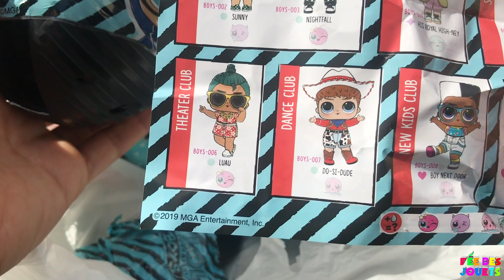L.O.L Garçons Surprise Nouveau !Boys Series Serie 1 Déballage de Poupées LOL Surprise en Vacances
Aujourd'hui His Royal High Ney, en se promenant, est tombé sur un sac de LOL Surprise Garçons...

Poupées LOL - Boy Series - Poupée LOL Garçon - Déballage jouets - LOL Surprise Boys Series

Bienvenue sur ma chaîne Fée des jouets

I make videos with dolls and toys. You will see Barbie dolls, Barbie morning routine, DIY, Unboxing, LOL surprise dolls, Disney princess dolls and more...